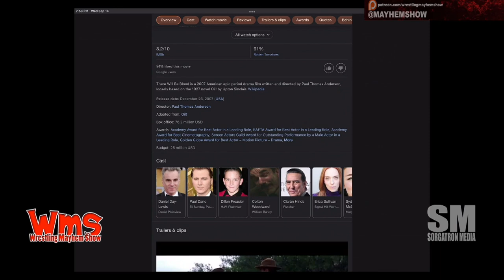Wrestling Mayhem Show: 2022 News Review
Bradley joins Sorg as we look back on the crazy year in pro wrestling news we may have forgotten about.